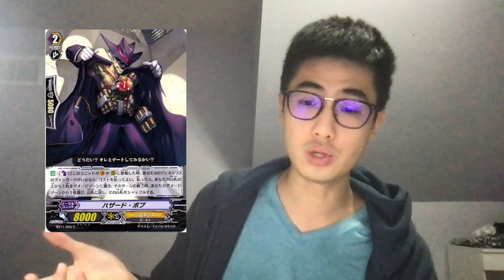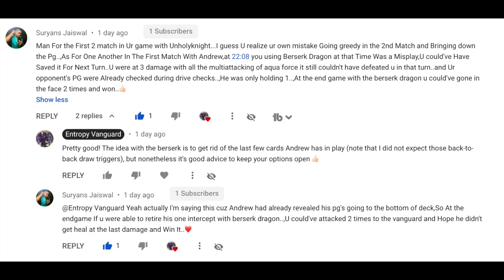MISSING CARD IN GLOBAL?!?! [Vanguard Zero]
What? A missing card in Global... JP has exclusive cards? Censorship, card art changes, card name changes, what led up to this? How big of an impact will this bring?

Special Thanks to u/1Hoops for posing this question on Reddit, and the many that provided insightful answers